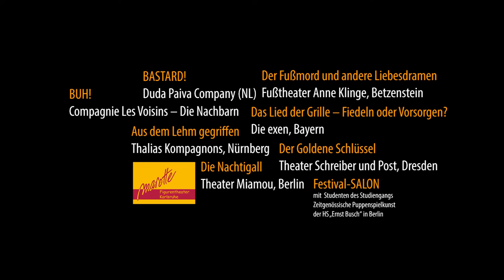11. Karlsruher marottinale - Figurentheater Festival 2016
marotte Figurentheater Karlsruhe
Video: Avocado Media